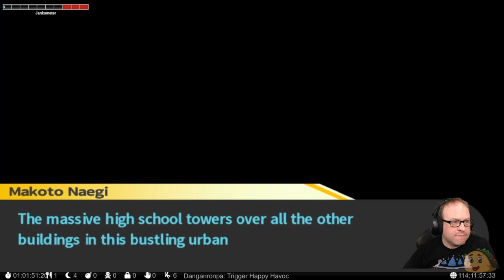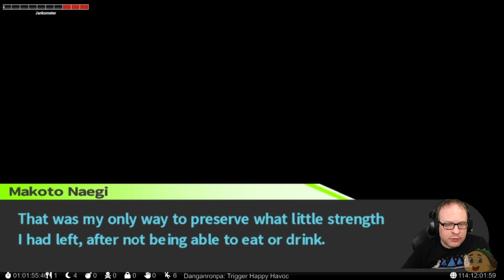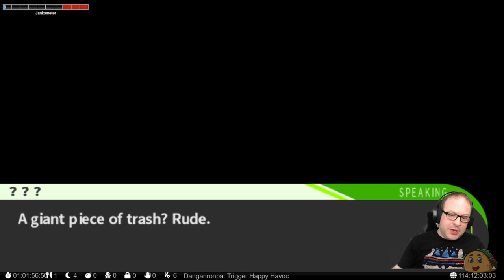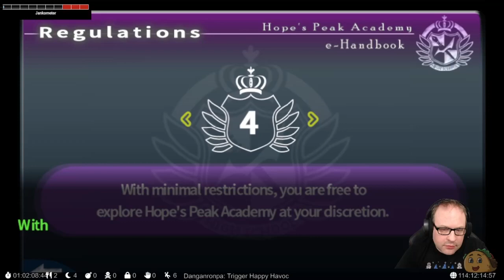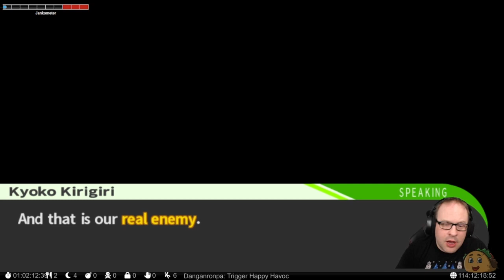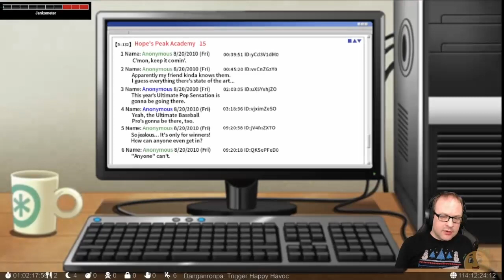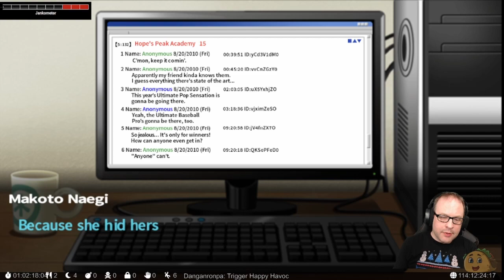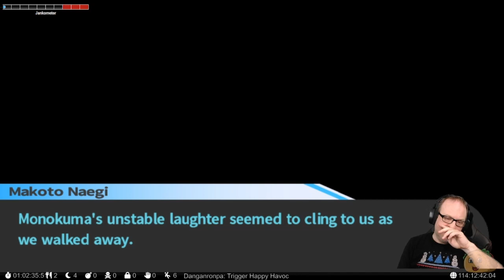Danganronpa: Trigger Happy Havoc, Part 21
Streaming multiple days per week in my attempt to beat each and every graphical, PC, English language adventure game ever made!